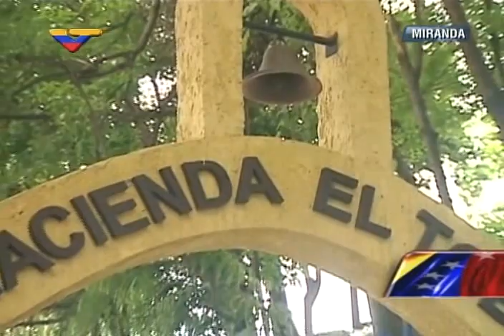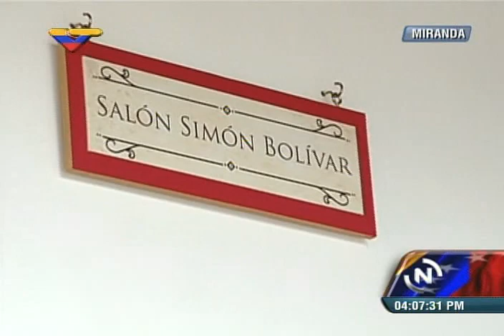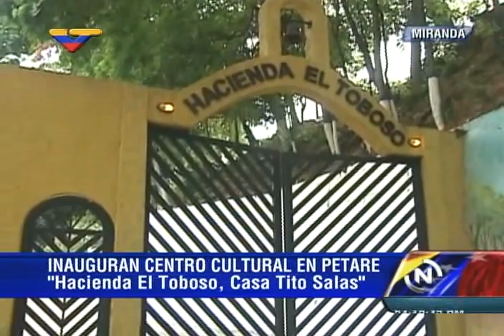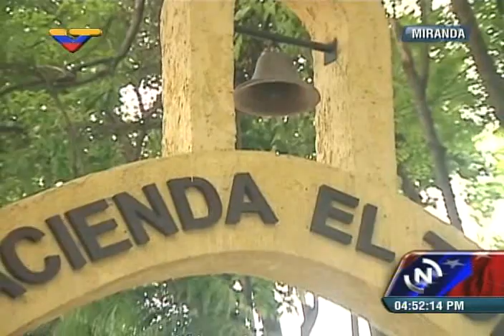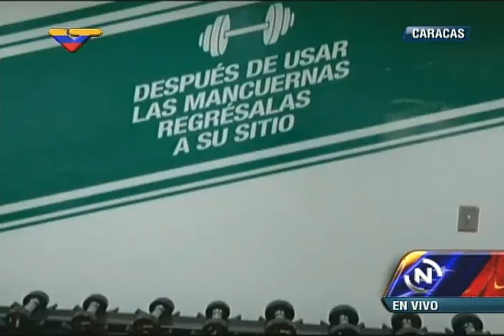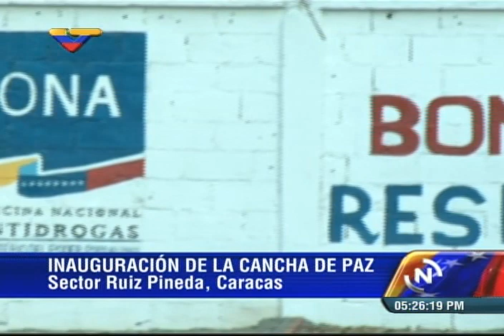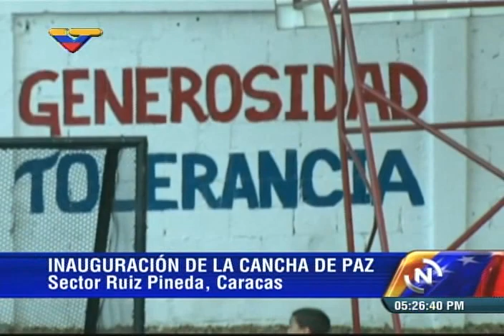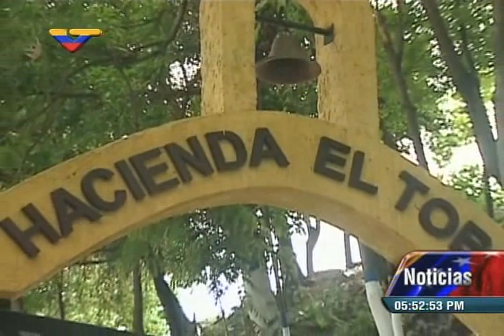Presidente Nicolás Maduro visitó Casa Cultural Tito Salas (Petare), acto completo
13 de junio de 2015. Petare, estado Miranda. Transmitido por VTV